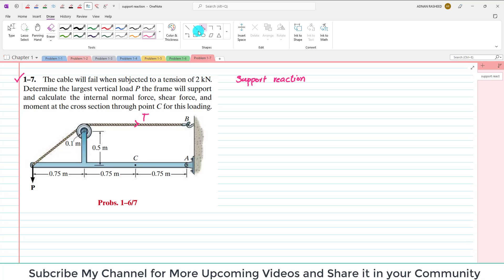1-7 Stress | Internal Resultant | Loading Chapter 1 Mechanics of Materials by R.C Hibbeler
MOM | Chapter 1 | P 1-7 Solution | Stresses | Engr. Adnan Rasheed
1–7 The cable will fail when subjected to a tension of 2 kN. Determine the largest vertical load P the frame will support and calculate the internal normal force, shear force, and moment at the cross section through point C for this loading.